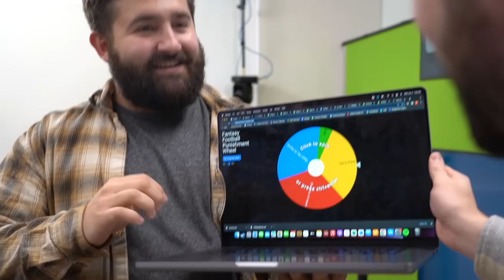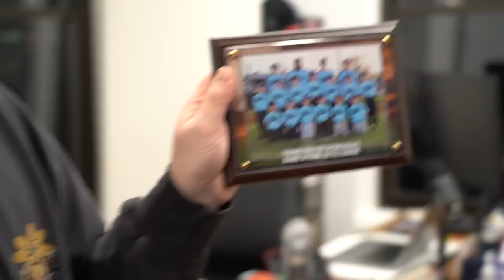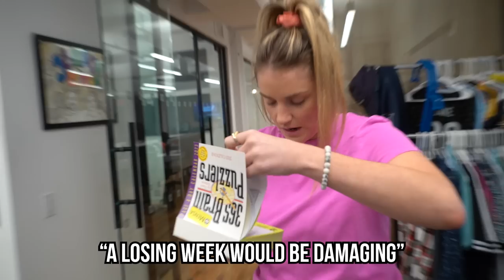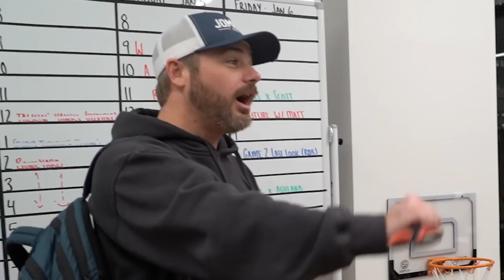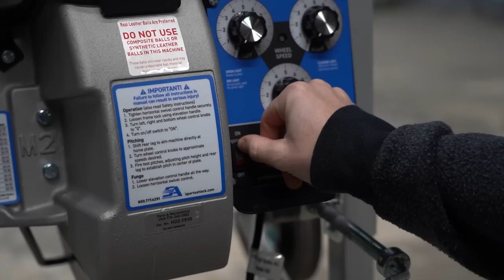Fantasy Football champions crowned & new Warehouse pitching machine | Office Vlog 116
A behind-the-scenes look at the week of Jomboy, Talkin' Jake, Joez McFly and the entire Jomboy Media crew

Edited by: Matt Massina